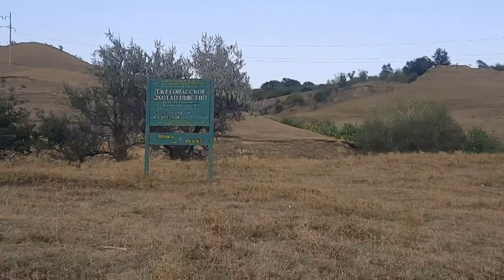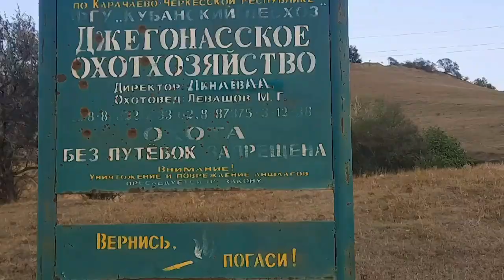👍Дарящий надежду закат, БСК, мост, вороний симпозиум. Въезд в г.Усть Джегута. Къаргъала, кюн батыш🙏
ТV "БАЙДЫМАТ +" 👍Дарящий надежду закат, БСК, мост, вороний симпозиум. Въезд в г.Усть Джегута. Къаргъала, кюн батыш🙏